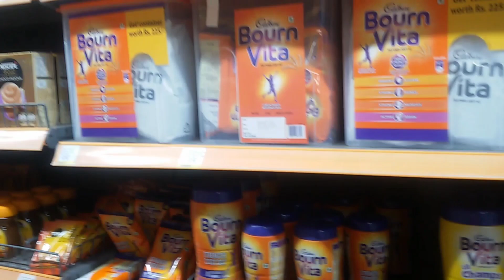Bangalore to Badami Journey || Lemon rice || More Super Market || LIVELY LAXMI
Hope you guys are doing good

Today I have come with Bangalore to Badami Journey

Do watch this and if you like this video then don't forget to :-